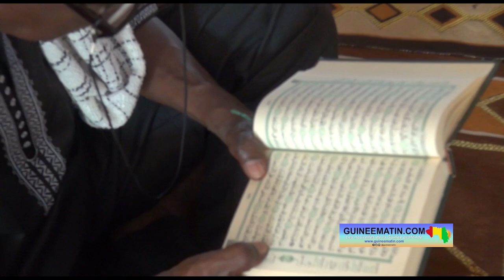🔴Prière de vendredi à la mosquée Filima Centre (Kamsar: le sermon de l'imam Elhadj Ibrahima Bangoura